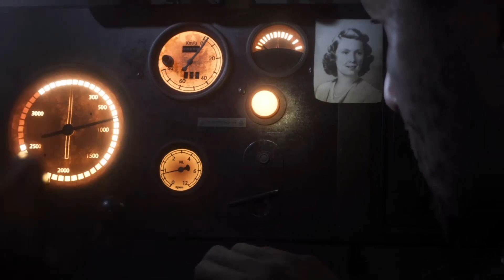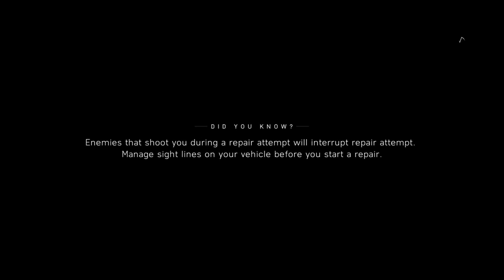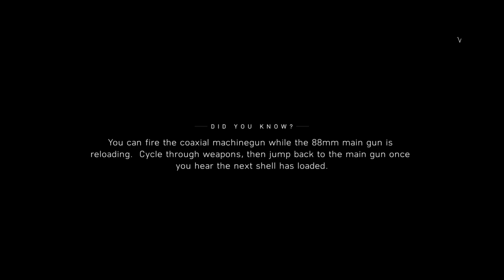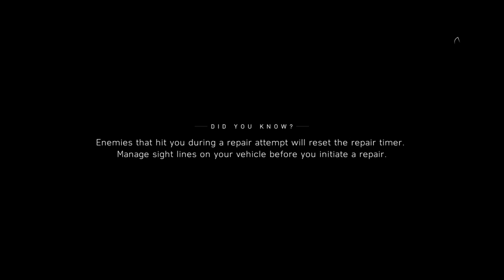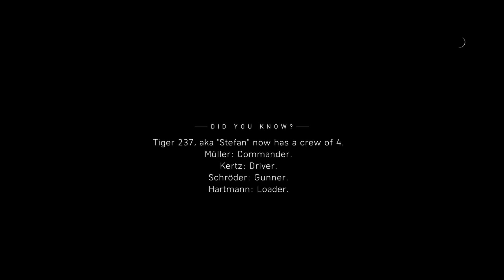Battlefield V The Last Tiger Part 1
Battlefield V Gameplay Chapter 5 Part 1